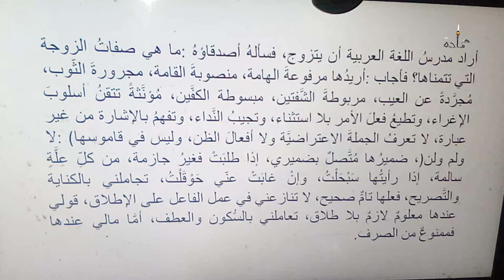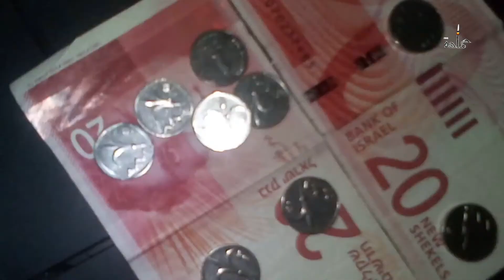مواصفات الزوجة الصالحة التي يتمناها معلم اللغة العربية... وصف روعة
أراد مدرسُ اللغة العربية أن يتزوج، فسألهُ أصدقاؤهُ: ما هي صفاتُ العروس التي تتمناها؟ فأجاب: أريدُها مرفوعةَ الهامة، منصوبةَ القامة مجرورةَ الثّوب، مُجرَّدةً عن العيب، مربوطةَ الشَّفتين، مبسوطة الكفَّين، مُؤنَّثةً تتقنُ أسلوبَ الإغراء، وتطيعُ فعلَ الأمر بلا استثناء، وتجيبُ النَّداء، وتفهمُ بالإشارة من غير عبارة، لا تعرفُ الجملةَ الاعتراضيَّة ولا أفعالَ الظن، وليس في قاموسها: (لا ولم ولن)، ضميرُها مُتَّصلٌ بضميري، إذا طلبَتْ فغيرُ جازمة، من كلِّ عِلَّةٍ سالمة،  تجاملني بالكناية والتَّصريح، فعلها تامٌّ صحيح، لا تنازعني في عمل الفاعل على الإطلاق، قولي عندها معلومٌ لازمٌ بلا طلاق، تعاملني بالسُّكون والعطف، أمَّا مالي عندها فممنوعٌ من الصرف.